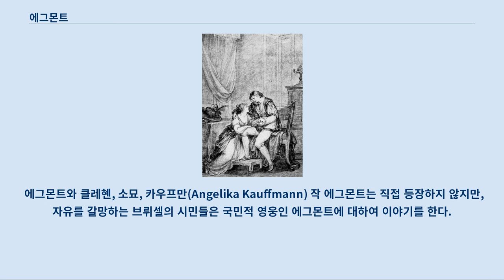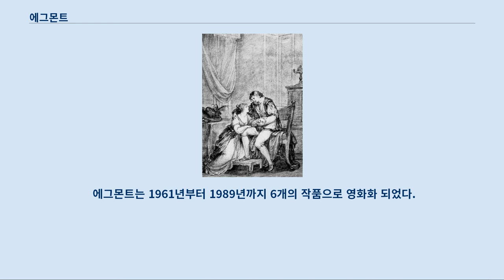에그몬트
다른 뜻에 대해서는 에그몬트 (베토벤) 문서를 참조하십시오. 「에그몬트」(Egmont)는 독일 고전주의 작가 요한 볼프강 폰 괴테(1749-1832)의 비극작품이다.
 이 작품은 1775년에 쓰여지기 시작하였으며 1788년에 출판되었다.
 에그몬트는 괴테의 전작 중 질풍노도 문학 작품인 괴츠 폰 베를리힝엔(1773)과 마찬가지로 셰익스피어 비극에서 상당한 영향을 받았다.
 괴테는 에그몬트를 1775년, 1778-79년, 그리고 1782년에 집필하였으며, 1787년 여름 로마에서 완성하였다.
 괴테가 이 작품을 완성할 때 즈음에는 그는 바이마르 공국의 법정에서 법관으로 이미 십여 년을 보낸 상태였으며, 그의 정치적 신념도 변화한 상태였다.
 에그몬트를 쓰기 이전의 괴테의 문학작품이 질풍노동 문학에 기반하여 쓰여졌다면, 이 작품을 기점으로 괴테는 기득권층으로 속하게 된다.
이러한 괴테의 이행으로, 에그몬트는 작품이 완성된 이후 축하 받기도 하지만 비난 받기도 하면서 에그몬트에 대한 애증의 엇갈림이 드러난다.
 괴테의 ‘괴츠 폰 베를리힝엔’에서와 마찬가지로, 에그몬트에도 자유에 대한 전통적인 관점이 담겨있다: 두 캐릭터 모두 새로운 권위주의의 도래에도 불구하고 오래된, 전통의 특전과 습관을 보존하고 싶어한다.
 제 2막에서 처음으로 등장하는 에그몬트는 반항적인 인물이 아닌, 이전의 사회적 질서를 회복시키는 인물로 그려진다.
 역사적 인물 에그몬트는 1522년부터 1568년에 걸친 생애를 살았다.
 그는 1557-59년에 있었던 스페인과 프랑스의 전쟁에서 스페인의 편에 서서 싸운다.
 1559년, 스페인의 황제 필립 2세는 에그몬트에게 네덜란드의 섭정으로 그의 누이 마가레테 폰 파르마를 보낸다.
 1568년 브뤼셀. 신교국가인 네덜란드 - 그 당시에는 오늘날의 벨기에가 네덜란드에 속해 있었음 - 는 구교도인 합스부르크 왕가의 지배를 받았다.
 합스부르크 왕가는 네덜란드 사람들의 자유에 대한 열망을 억누르기 위해 온 힘을 다하고 있었다.
 자유를 억제하고, 정치적, 경제적, 종교적 압박을 가했다.
 당시 섭정이었던 마르가레테 폰 파르마는 비교적 너그러운 지배자인 동시에 카를 5세의 딸이자 스페인 왕 펠리페 2세의 누이이기도 했다.
 그리고 이 둘은 훨씬 더 강력한 통치를 원했다.
 마르가레테는 마키아벨리라는 개방적 지식인을 조언자로 두고 있었고, 네덜란드 사람들이 그들 자신의 헌법에 따라 살 수 있도록 해주고 싶어했다.
 그러나 이는 이루어지지 않았다.
 펠리페왕이 잔인한 알바 공작을 군대와 함께 이 나라로 파견했기 때문이다.
 에그몬트와 클레혠, 소묘, 카우프만(Angelika Kauffmann) 작 에그몬트는 직접 등장하지 않지만, 자유를 갈망하는 브뤼셀의 시민들은 국민적 영웅인 에그몬트에 대하여 이야기를 한다.
 제 1막에서 에그몬트의 모든 존재는 그가 상징적인 힘을 보여주며, 이는 그가 그의 죽음 이후에 저항의 상징이 될 것이라는 것을 암시한다.
 그 사이 거리에서는 겁 모르는 애송이인 서기 반센이 사람들을 선동하며, 스페인 압제의 사슬에서 풀려나야 한다고 요구하고 있었다.
 네덜란드인들은 지금은 빼앗긴 권리를 소유하고 있지 않았던가? 격렬한 논쟁은 싸움으로 번져 나갔다.
 이 때, 에그몬트가 나타나 성난 군중들을 설득시키며 차분하게 진정시킨다.
 그러나 여기서 그가 하는 말은 아래로부터의 개혁이 아닌 위로부터의 개혁을 지지하는 발언이다.
 에그몬트가 유명한 귀족 빌헬름 폰 오라니엔과 대화를 나누고 있다.
 오라니엔은 에그몬트에게 즉시 도주해야 한다고 일러준다.
 그들 둘이 네덜란드의 귀족을 대표하고 있어 둘 다 매우 위험한 상황에 처해 있기 때문이다.
 그러나 에그몬트는 자신의 불가침성을 믿었다.
 위협적인 알바 공작의 도착에도 불구하고 그의 믿음은 흔들리지 않았으며, 그는 도주하지 않았다.
 이에 오라니엔은 깊은 감명을 받지만...